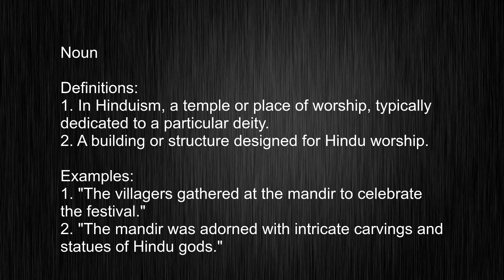No More Confusion! Explaining "mandir" Meaning, Teaching You Standard British Pronunciation!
This video tells you what "mandir" means, how to pronounce it, provides a pronunciation guide and an accurate definition.
   00:00 Pronunciation
   00:12 Meaning

   - What is the meaning of mandir
   - How to say mandir
   - What is the definition of mandir
   - How to pronounce mandir

   Visit our free audio/video dictionary tutorial to learn how to correctly pronounce words/names and to learn their meanings, definitions, just like mandir definition and meaning in Merriam-Webster, mandir definition and meaning in Collins English Dictionary, mandir definition and meaning in The Oxford English Dictionary, mandir definition and meaning in Longman Dictionary of Contemporary English, mandir definition and meaning in Cambridge Advanced Learner's Dictionary, and more.